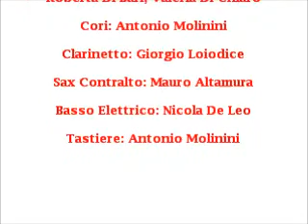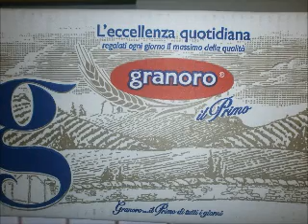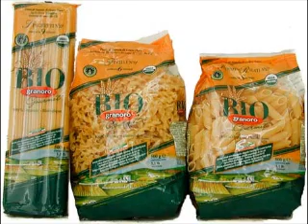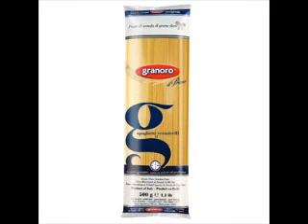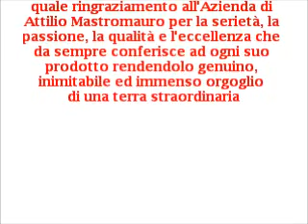Festa In Paese - omaggio alla Pasta Granoro (arrangiamento di Antonio Molinini)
Cataldo Nichilo ha scritto questo brano che ho arrangiato, armonizzato e rielaborato in onore della Pasta Granoro, sapore di Puglia.